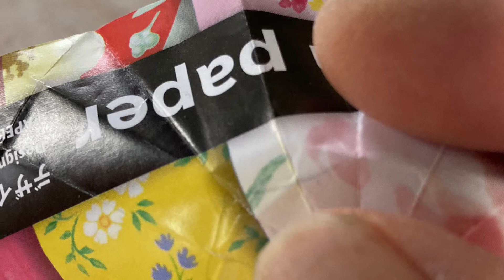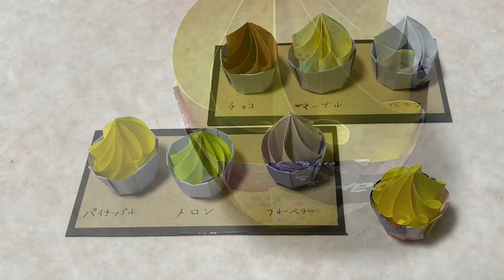オシャレ折り紙 お店屋さん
アイスクリーム　ソフトクリームも　いろんな色や味で

悩んでしまいそうです

お店屋さんごっこ遊びが出来るように折り紙で

メロン　チョコを折っていきます